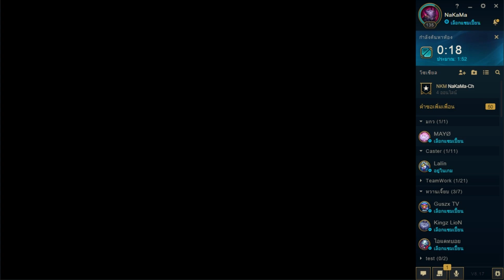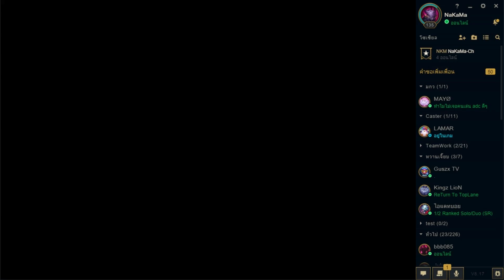หิมะก้อนใหญ่ || ยำรวมมิตร-90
Nunu ที่เปลี่ยนเป็น Nunu & Willump